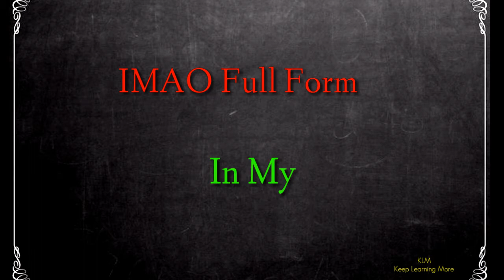IMAO Full Form